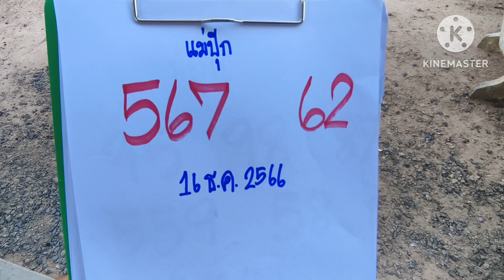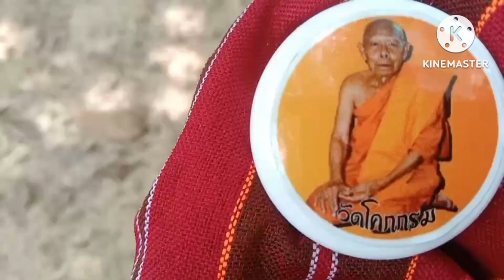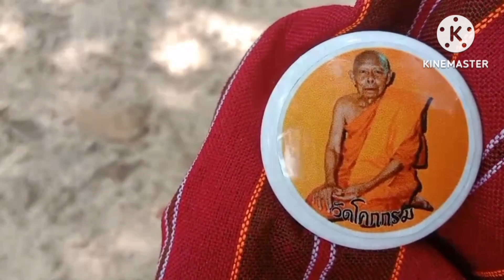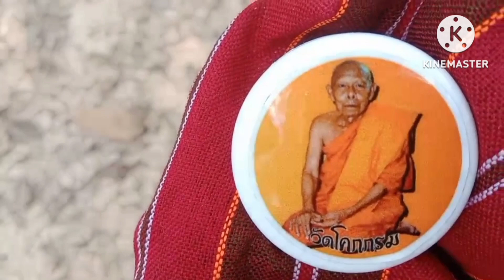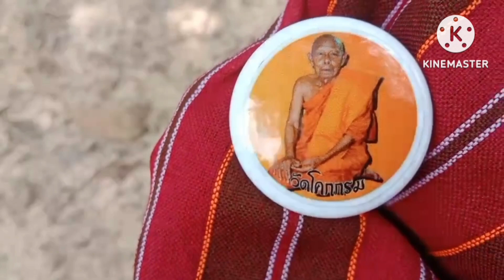แม่ชีเดินมาเขียนเลขให้ 3 ตัวจังๆงวด 16 ธันวาคม 2566 แม่ปุ๊กฝันแม่น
เลขดัง แม่ชีเขียนเลขให้ 3 ตัว#สลากกินแบ่งรัฐบาล#หวยเด็ด#คนฝันแม่น#